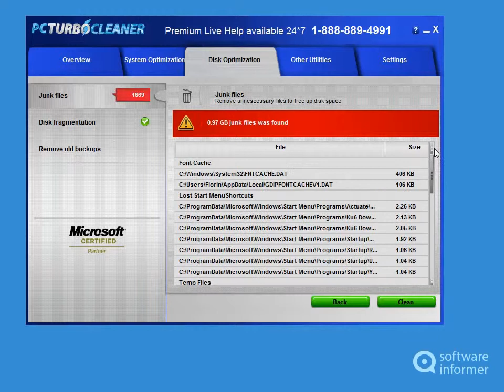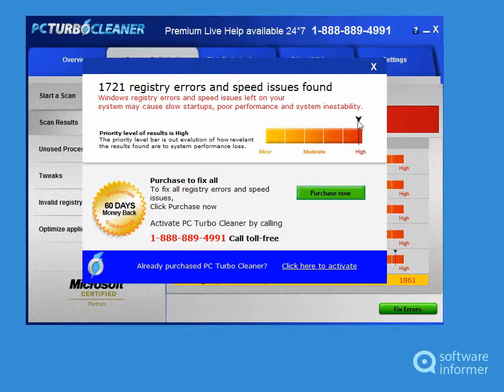PC Turbo Cleaner video demo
It gives you a complete diagnosis of your current performance status. PC Turbo Cleaner2 is developed by Creative Media Marketing LLC. Read the full review of PC Turbo Cleaner